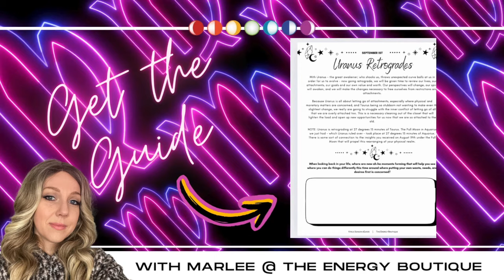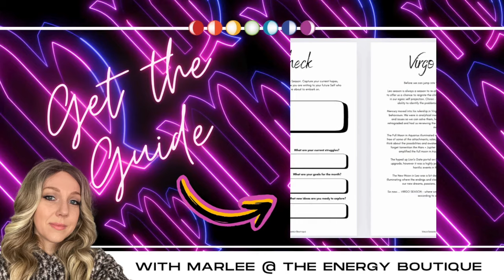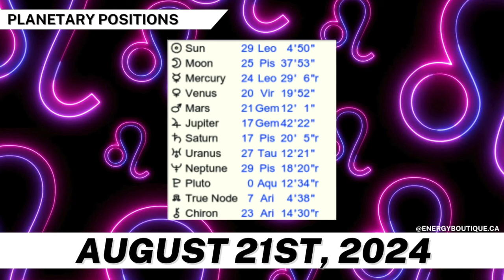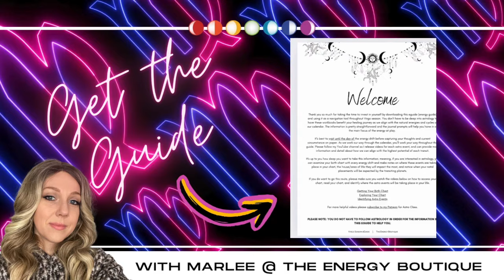ENERGY FORECAST: AUGUST 21, 2024